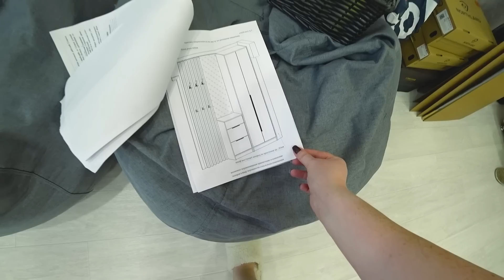Я в БЕШЕНСТВЕ! Нам привезли ЧУЖИЕ ШКАФЫ, НЕ те что мы заказывали! Разбираюсь, КТО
В Альфе дают 1000 ₽ за оформление кредитки. Она бесплатная и с целым годом без % на все покупки 🕺 А в марте мы сможем выиграть по 50 000 ₽ после твоей первой оплаты картой 🤑 Закажи по моей ссылке
😊 Поддержать Пиратов и на мукбанг:
📌 Наши контакты:
Я в БЕШЕНСТВЕ! Нам привезли ЧУЖИЕ ШКАФЫ, НЕ те что мы заказывали! РАЗБИРАЮСЬ, КТО НАКОСЯЧИЛ? Влог